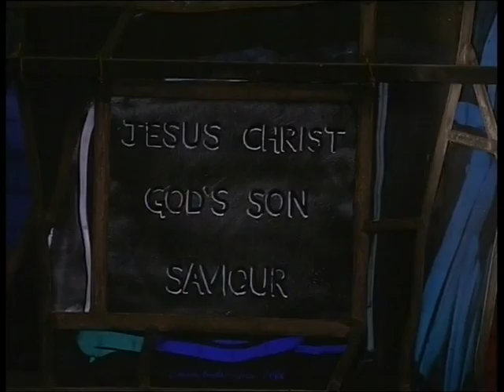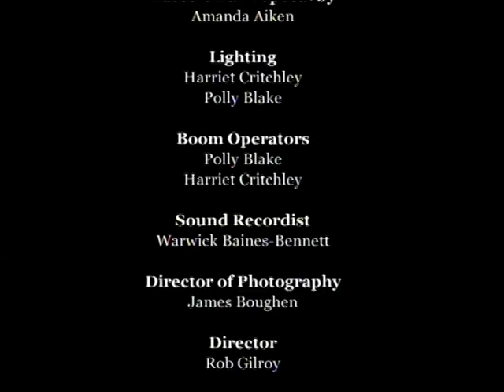Glass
A short documentary about stained glass artist, Emma Butler-Cole Aiken. Filmed in 2007, as part of my first year course in Media Production at Northumbria University.

Crew:

Written & Directed by Rob Gilroy
Produced by Amanda Aiken
Cinematography by James Boughen
Sound Recording by Warwick Baines-Bennett
Lighting and Boom Operating by Harriet Critchley & Polly Blake